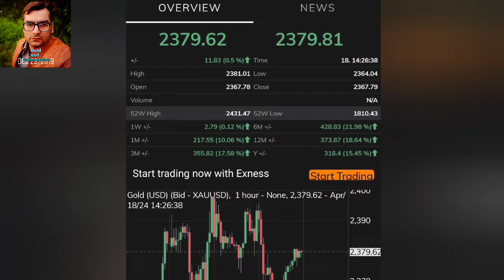Gold price today | dollar price | gold rate | dollar rate I gold price prediction